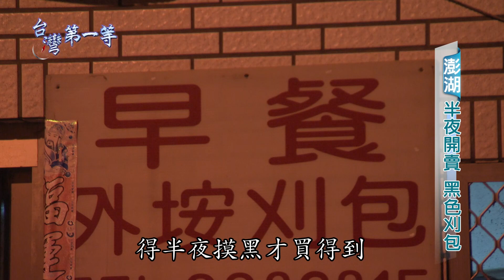台灣第一等【重量級黑色刈包 半夜開賣討海人的精神糧食】澎湖_精選版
台灣有許多美食揚名海外，其中「刈包」更令歐美人士為之瘋狂，甚至被紐約雜誌評選為「包子類最佳食品」，成為另類的台灣之光。而在澎湖，有一種早起也吃不到的黑色刈包，得半夜摸黑才買得到！更誇張的是凌晨開賣生意一樣搶搶滾，吸引當地人跟觀光客大排長龍。究竟這個讓人寧願熬夜也要吃到的黑色刈包有多美味？